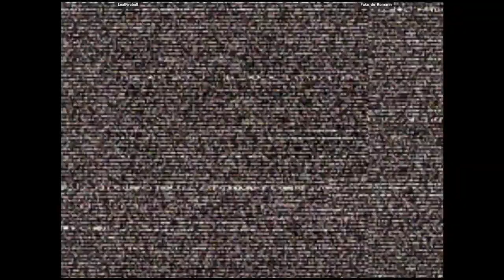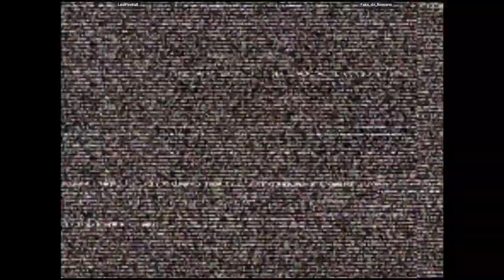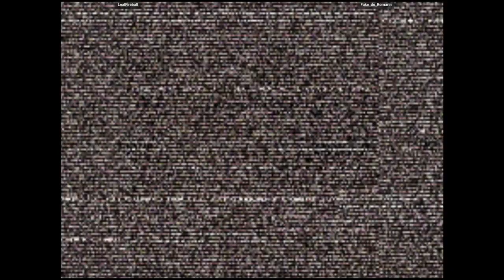CVS2 | LealFireball VS Fake_do_Romarin | 🇧🇷🇧🇷 Fightcade eSports